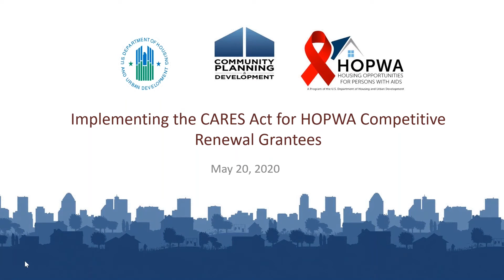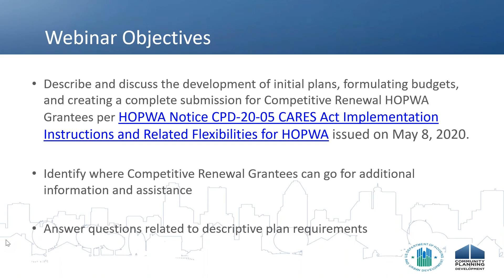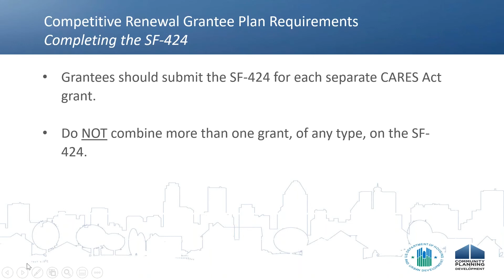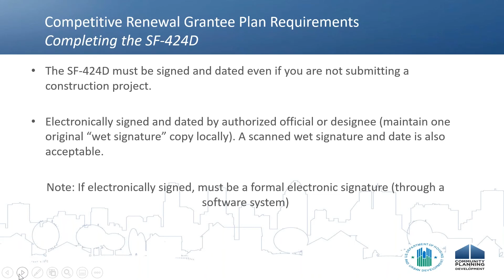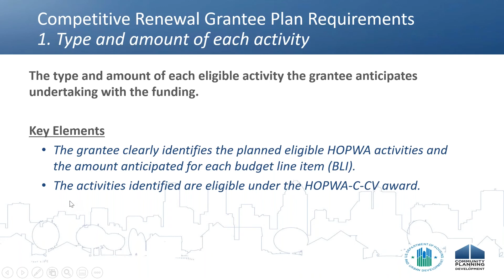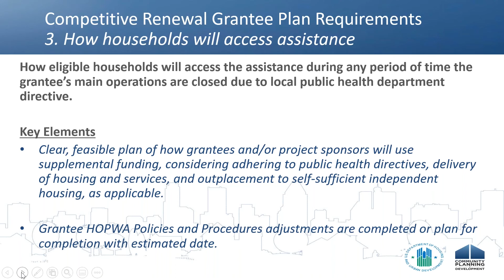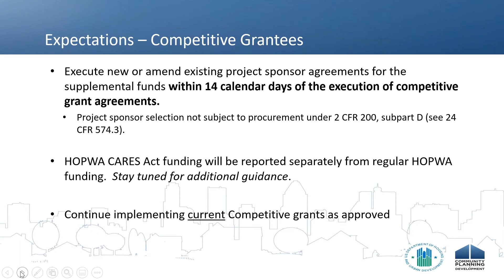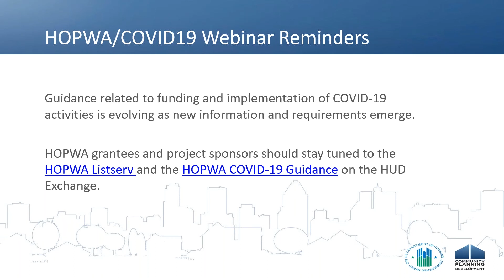Implementing the HOPWA CARES Act for Competitive Renewal Grantees Recording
The Office of HIV/AIDS Housing (OHH) hosted this webinar for Competitive Renewal HOPWA Grantees regarding the development of a complete CARES Act HOPWA descriptive plan that is due to HUD by June 1, 2020.